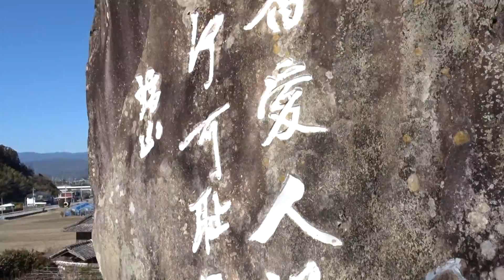武市半平太旧宅 高知市